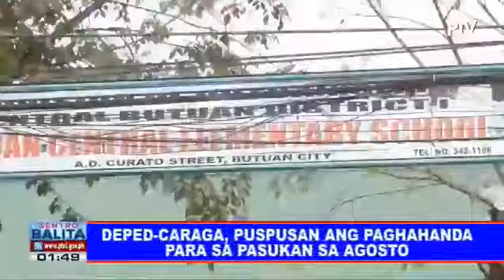DepEd Caraga, puspusan ang paghahanda para sa pasukan sa Agosto